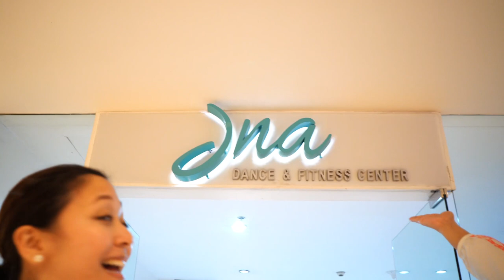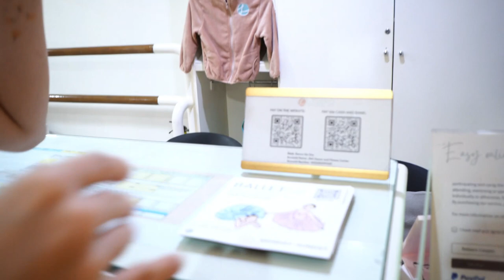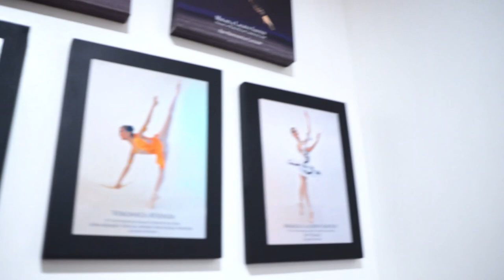Studio Dance by Lina's 5TH ANNIVERSARY: A Day In My Life + New Studio Tour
Hello Dancers,

It's our 5th anniversary! Yey! So grateful to everyone who supported us throughout the years. In this video, I'll show you what a typical Sunday is for me and a tour of our NEW studio. I hope you enjoy this video and see you on our new studio!

Much love,
Teacher Lina

🩰 Aside from your typical online ballet class, enrolling gets you extra how-to and choreography videos, discussion sessions, and a free Slowdown Saturday Mental Health session every Saturday! 🆓 Your first class is free!